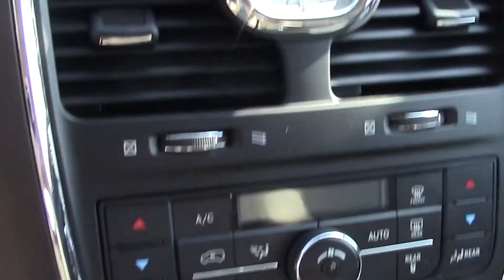Stock # 12214 at Swant Graber Auto